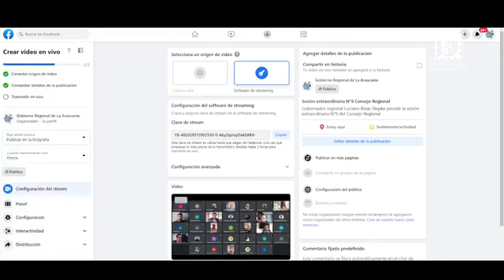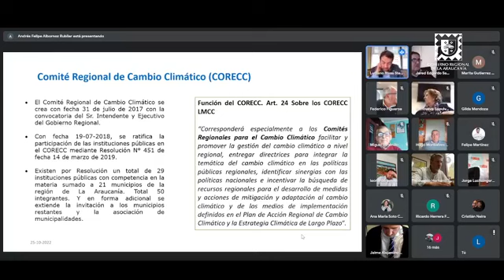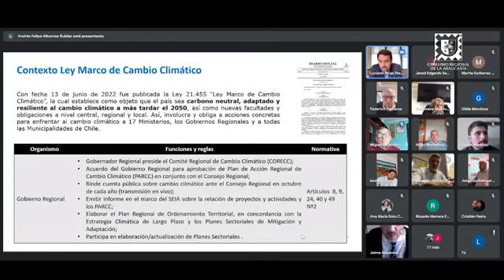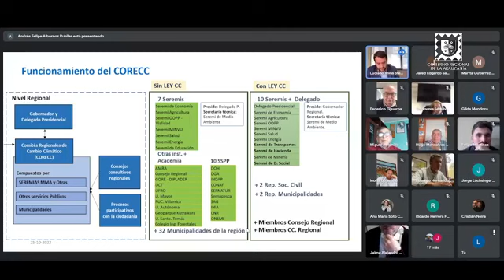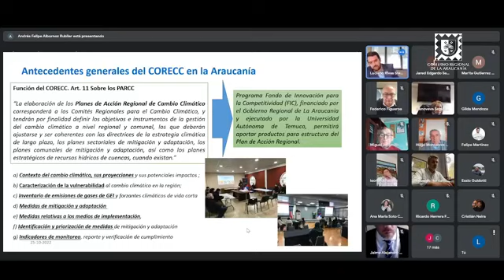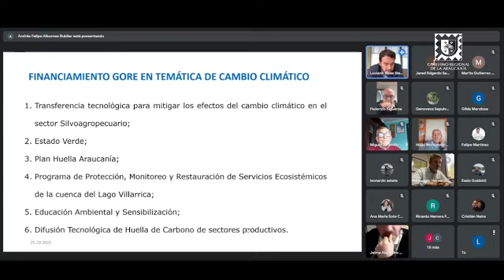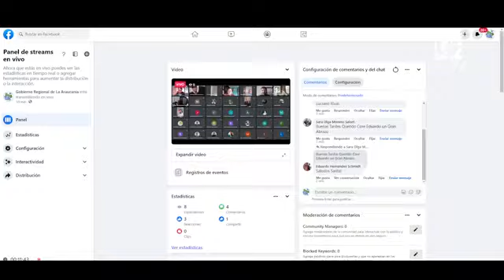Sesión extraordinaria N°9 Consejo Regional 12 Araucanía